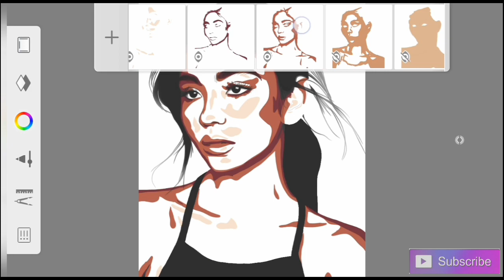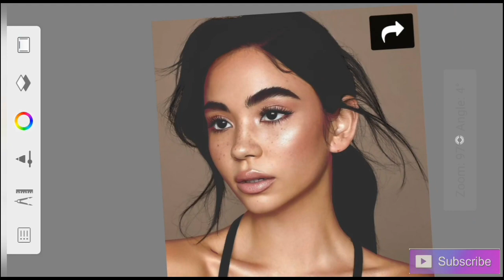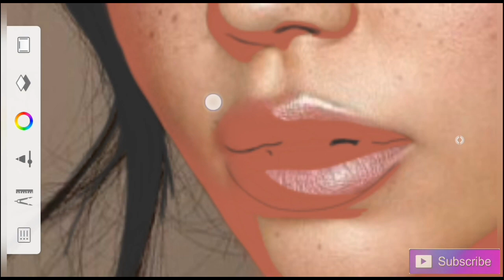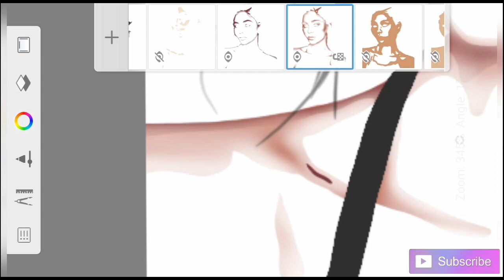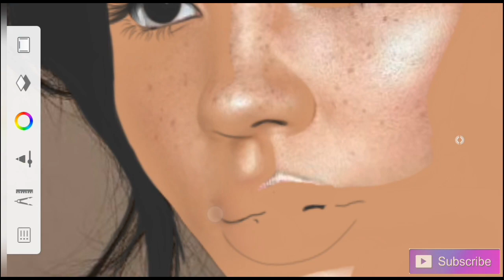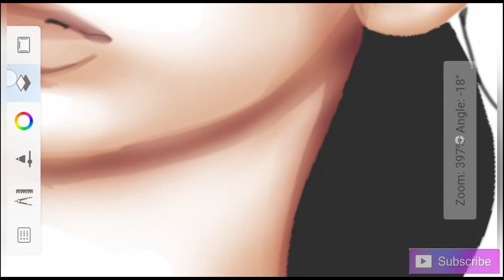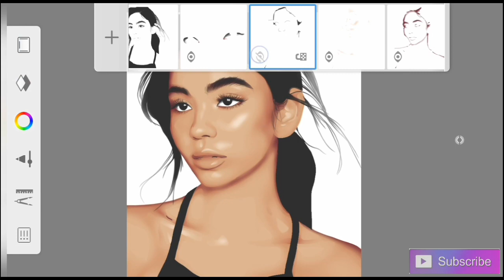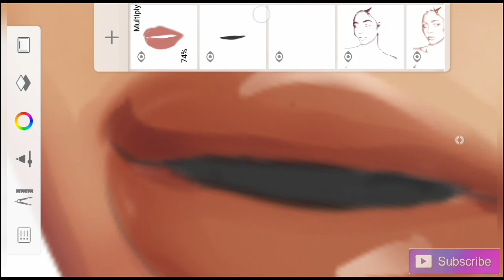VEXEL ART TUTORIAL -part 2- (for beginners)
VEXEL ART TUTORIAL -part 2-
(for beginners)

In this video I will show you how to cartoon yourself. ❤